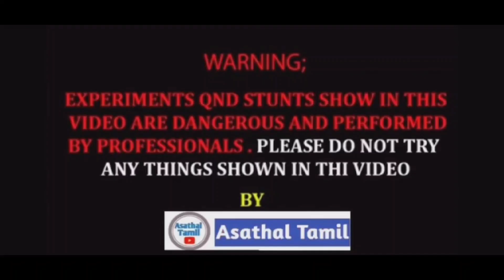🙋🔥SuperStars 100 Wala Deluxe Creackers......asathaltamil ../ / /experiment